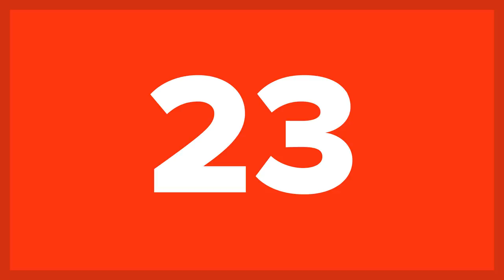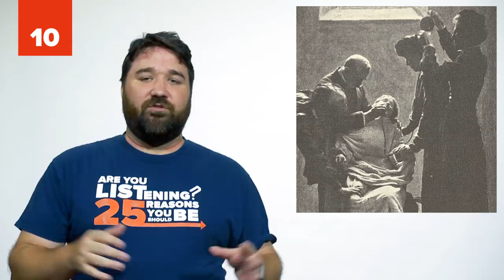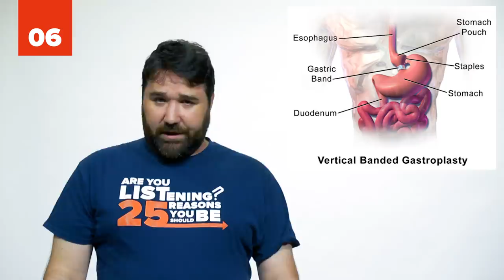25 Crazy And Extreme Ways People Try To Stay Thin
How do thin people stay so skinny? When it comes to losing weight, very few options beat good old healthy eating and regular exercise. That doesn't mean people haven't tried, though.

Whether it's due to impatience, desperation, or even a mental disorder such as anorexia and bulimia, some people go to whatever lengths necessary to shed a couple of extra pounds. Unfortunately, fad diets can cause more harm than good. Here are 25 Crazy And Extreme Ways People Try To Stay Thin that will shock even the most desperate of dieters.